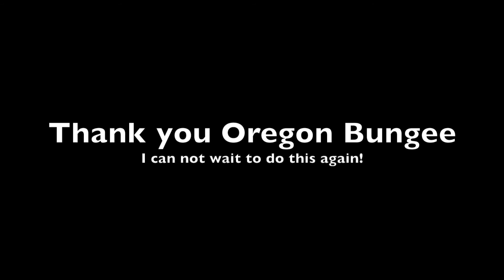Oregon Bungee Jump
Having an extreme personality comes with a slight addiction to extreme sports. When I first moved to PDX I read about this event, but it was not available the year I landed. Years passed by and it went to the back of my mind until a Facebook Ad dropped the Oregon Bungee in my feed. As soon as I saw this, I knew I had to do it. Not only did I drop once, but I got back on the horse and did it a second time. During the second run they played one of my favorite songs and we timed the drop perfectly to the launch of "Bulls on Parade" by Rage Against the Machine. It was truly amazing. Was it scary? Hell yeah! Would I do it again? HELL YEAH!